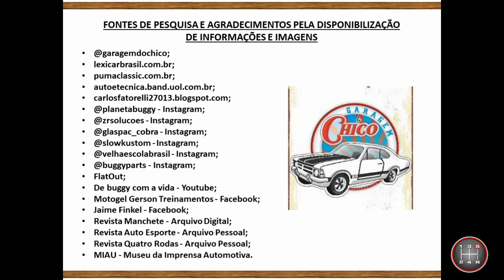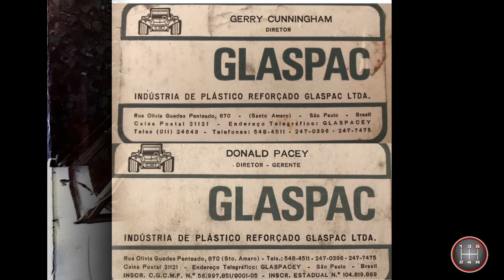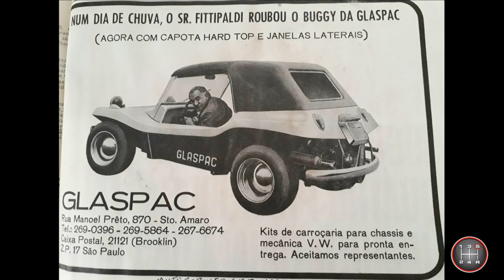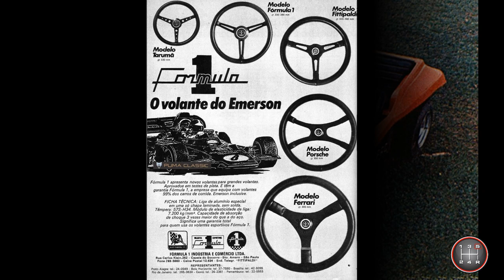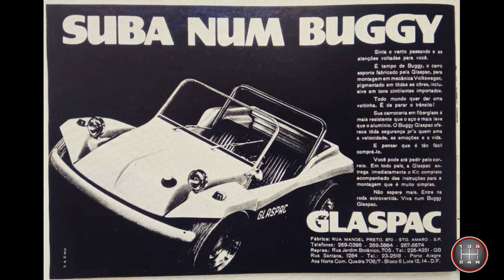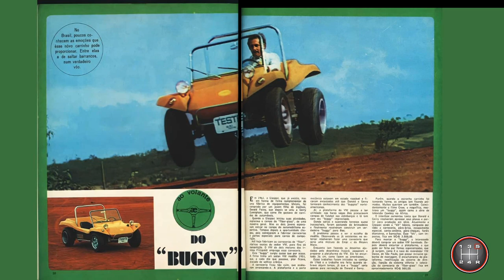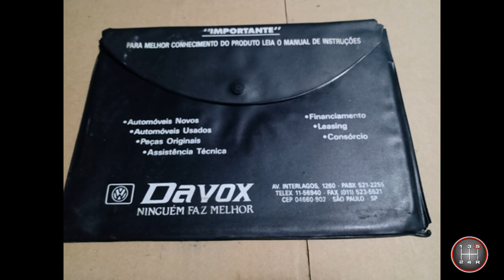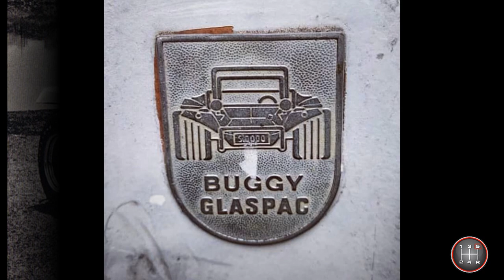HISTÓRIA DA GLASPAC - [CAPÍTULO 1]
A criação da Glaspac, suas peças em fibra de vidro, o início de produção do buggy Glaspac e do Super Buggy até finais dos anos 70.

Caso encontre alguma informação errada, por gentileza, entre em contato para que seja feito a correção.